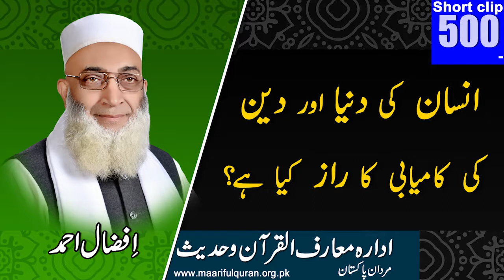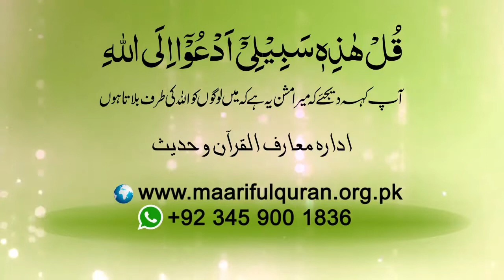500 # Insan Ki Duniya Aur Deen Ki Kamiyabi Ka Raaz Kia Hay?